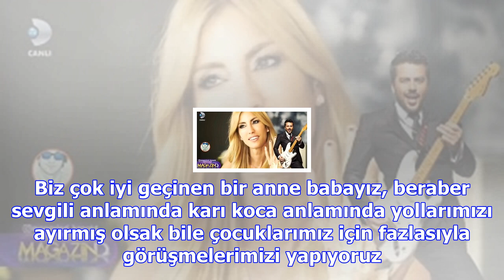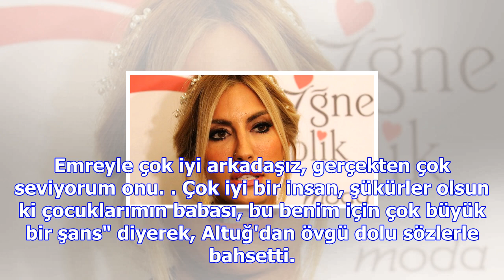Çağla şıkel, emre altuğ'la tekrar evleneceği söylentilerine noktayı koydu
Ünlü manken Çağla Şıkel, katıldığı bir defilede çok merak edilen ve çok konuşulan o soruya noktayı k...